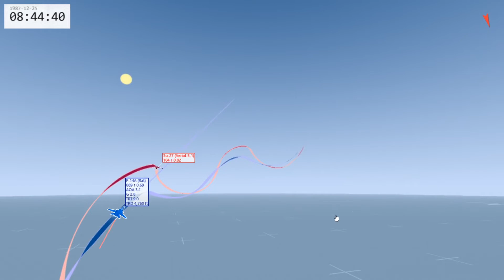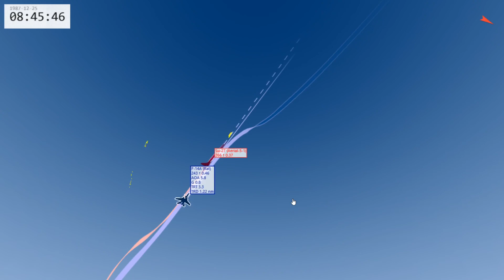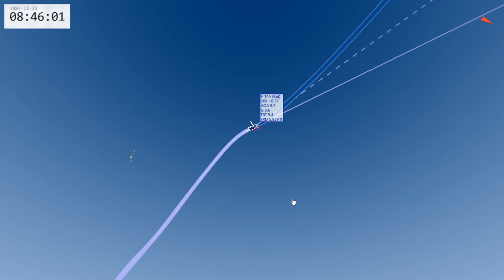6v1 DCS TacView F-14A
Music used

I'm Afraid of Americans - David Bowie

2 Minutes & 21 Seconds of Funk - Coolio